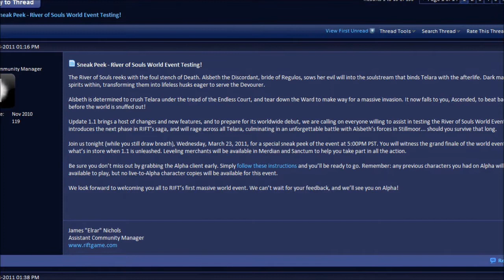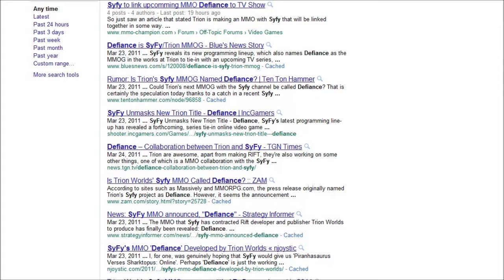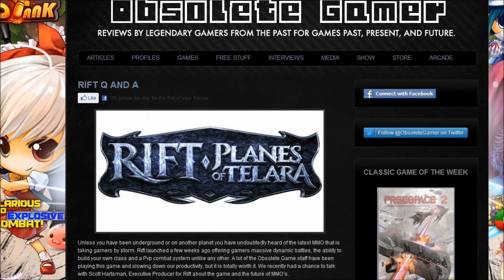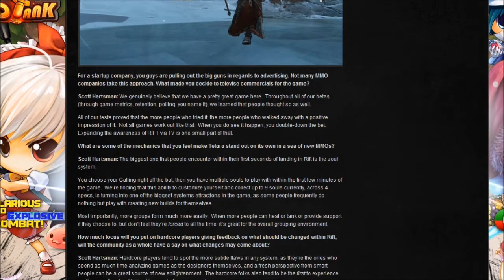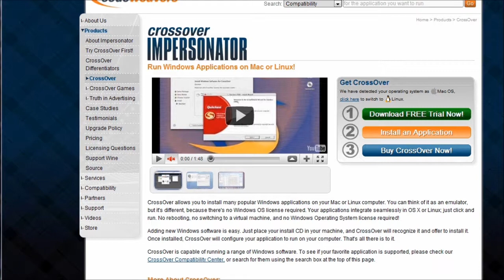All Things Rift 03/25/2011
All Things Rift Episode 3! Rift news, exploration and mounts.